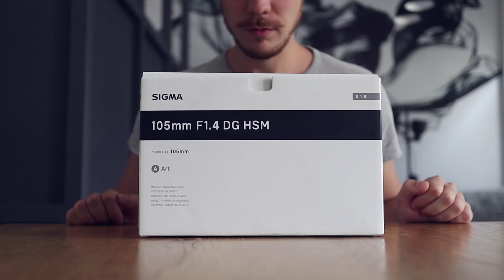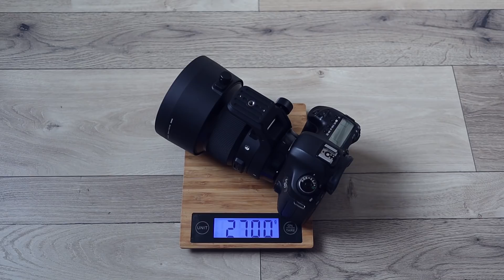JÓ CSAJ - JÓ OPTIKA! Nézzük mit tud a kettő együtt! Sigma 105mm 1.4 Teszt!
Többet olvasnál a lencséről?

Az operatőrködésért hatalmas köszönet Csont Attila barátomnak a sminkért pedig Kardos Kittinek.

Stúdiót bérelnél?

Kövess Facebookon!

De Instán is megtalálsz!

Kérdésed van? Írj nekem e-mail!